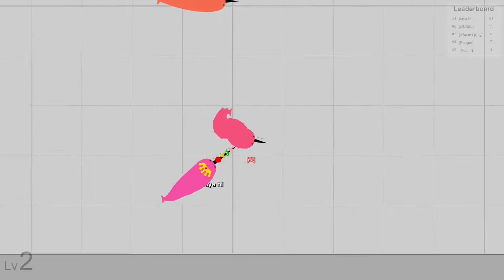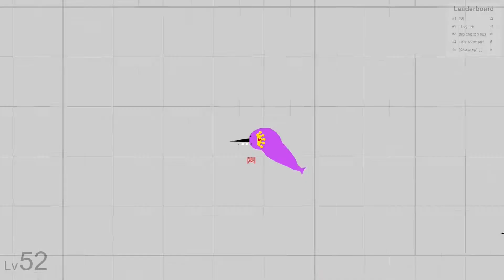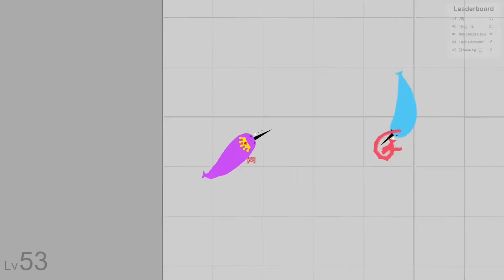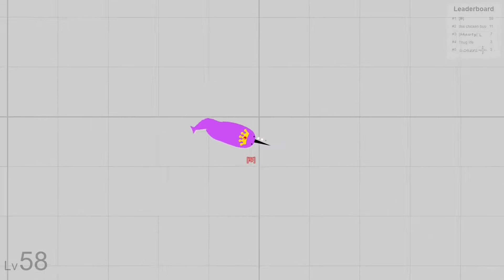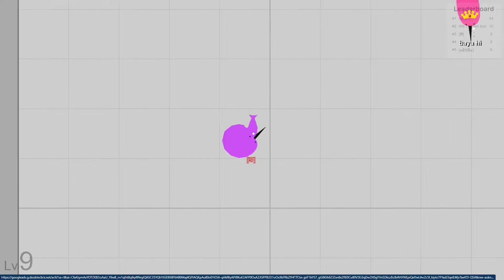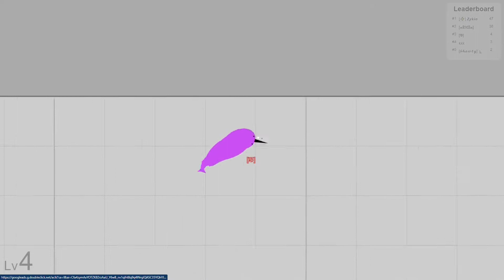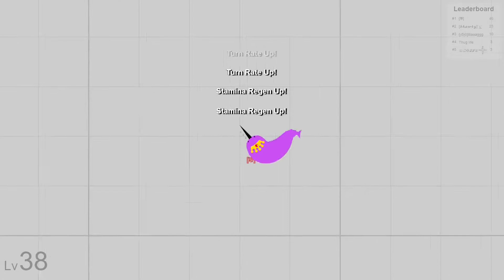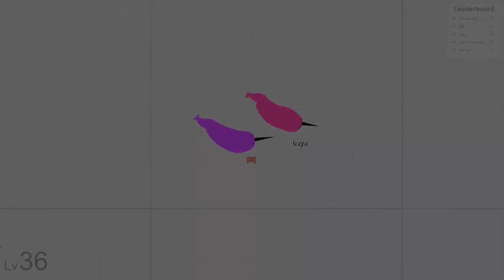Narwhale.io - Baya vs me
Hii guys^^
In this video im going to vs with Baya 👊.

Every week a new video 👊.
I'm going to upload games like Diep.io, Narwhale & maybe other games later 👊.

My top 5 favorite Diep.io tanks!!!

1# Annihilator

2# Hybrid

3# Overlord

4# Fighter

5# Booster